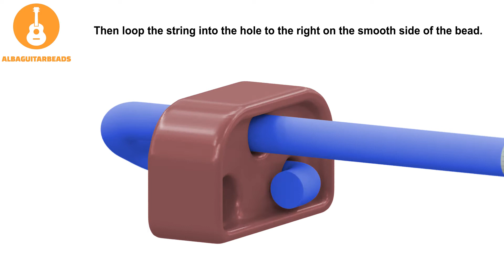How to tie Alba Guitar beads on guitar bridges 2nd method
In this video we will be demonstrating how to tie the Alba Guitar Beads on a guitar bridge with a little space between the strings holes and the guitar body. Our beads will fit all guitars !